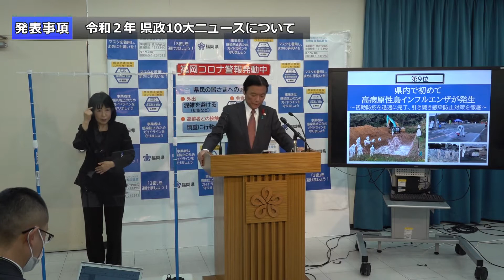【手話通訳付】令和２年１２月２２日知事定例記者会見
・令和2年 県政10大ニュース